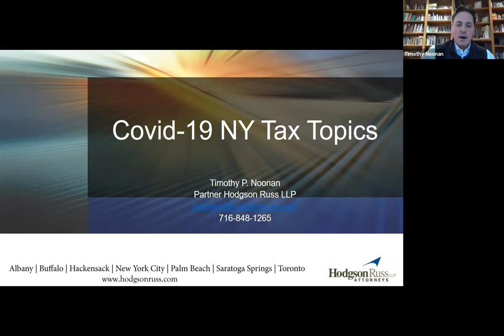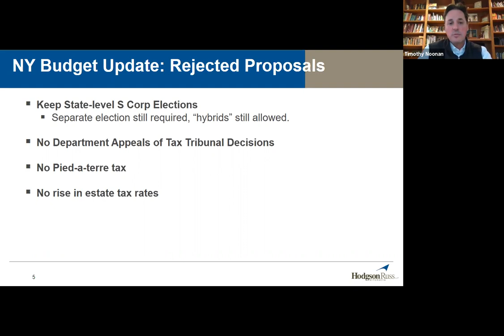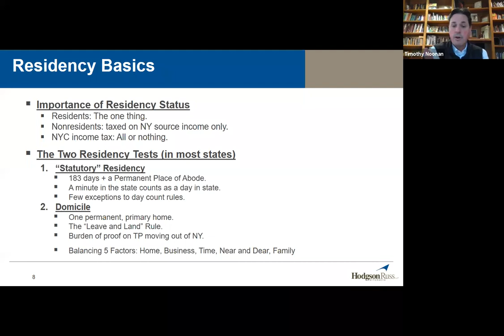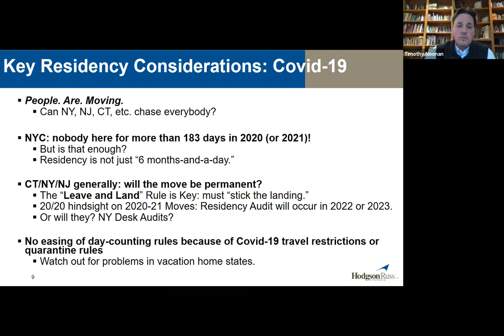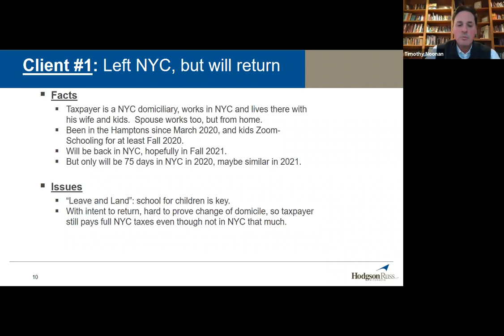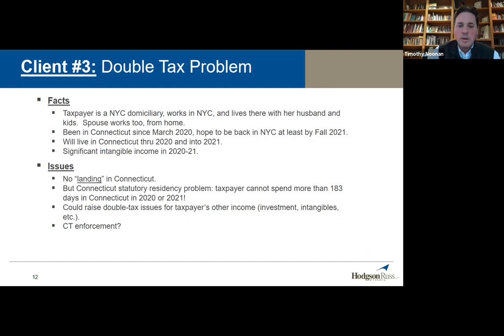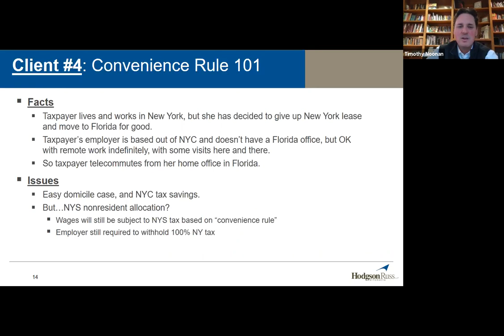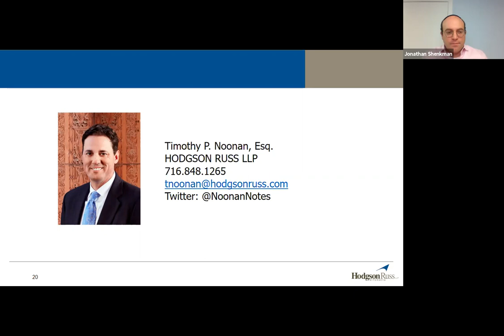Covid 19 NY Tax Hot Topics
o Topic: “Covid-19: New York Tax Hot Topics”

o Date: Thursday, April 29th, 2021

o Time: 8:30am-9:00am - Presentation

o Host/Moderator: Jonathan I. Shenkman, AIF®, Associate Director of Investments/Financial Advisor - Oppenheimer & Co. Inc.

o Speakers: Timothy P. Noonan, Esq., Partner - Tax Residency Practice Leader, Hodgson Russ LLP

o Seminar Description: This session will cover some of the New York income tax issues arising out the Covid-19 pandemic, including residency changes, remote work arrangements, and how we expect these issues to be dealt with in tax audits for the 2020-21 tax years.